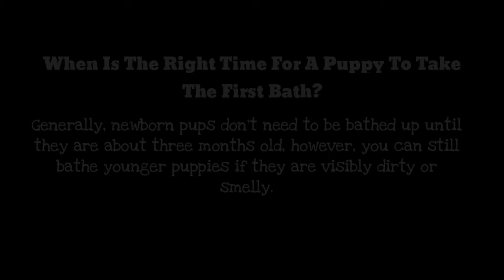TOY POODLE FIRST BATH (na Comatose after maligo LOL) | Jacqueline Tiu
Hello!

My name is Aurora, but you can call me Auie! I'm turning 3 months this December 19. Hope you enjoy my short video clip especially made with love by my Nanay Jackie 💕 arf!

A is for acts, the daily acts of kindness shown to others

U is for understanding, you show for others

I is for immense, are your great qualities

E is for enthusiasm, in even the most dire circumstances

xx, 💕
The Tiu's FURmily

Tracks info 🎶

Title: About That Oldie by Vibe Tracks